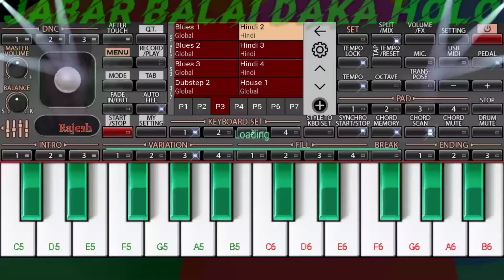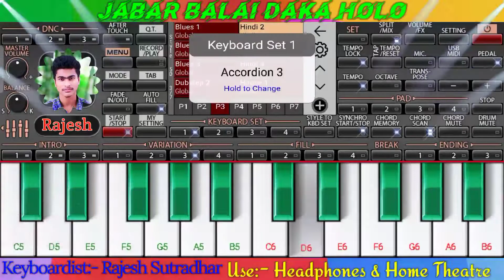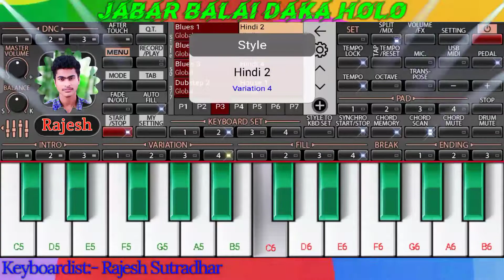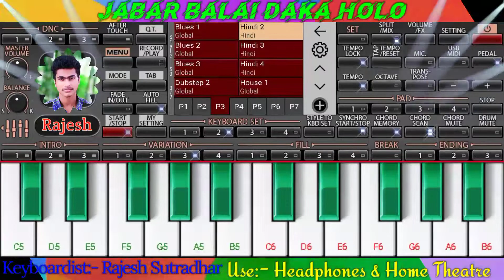Jabar Belai Dekha Holo Kotha Holo Na | Jabar belai dekha Holo kotha DJ song || Piano tutorial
WELCOME TO RAJESH STUDIO MIX YOUTUBE CHANNEL

Music is not owned by me. No Commercial use intended. For Entertainment/promotional Purposes only. If You Have Any Problem Wish To Remove This Music Please Tell Me I Try To Remove Too Fast.

piano lessons for beginners free online
piano tutorial online
worship piano tutorials
piano tutorial pdf
keyboard lesson for beginners
free piano tutorial
piano song tutorial
home piano tutorial
best piano tutorial
piano lesson for beginners pdf
best piano tutorial for beginners
piano keyboard tutorial
kalimba lessons for beginners
piano music tutorial
piano keyboard lessons for beginner
upright piano cover
digital piano cover
piano key cover
yamaha piano cover
casio keyboard cover
digital piano dust cover
music keyboard cover
yamaha p45 dust cover
casio keyboard dust cover
casio piano cover

🤩🤩MORE VIDEO LINKS ON MY YOUTUBE CHANNEL :---🤩🤩